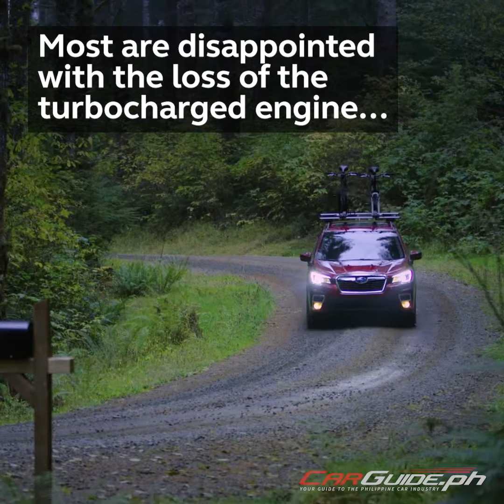6 Things You Should Know About the 2019 Subaru Forester | CarGuide.PH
Motor Image just launched the all-new 2019 Subaru Forester in Taiwan. Here are 6 things you should know about this much-awaited compact crossover.